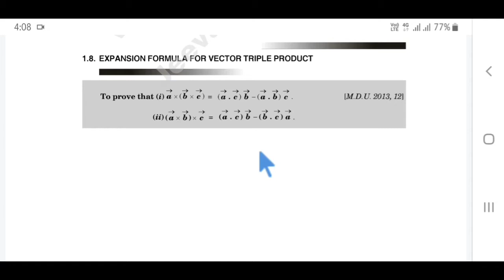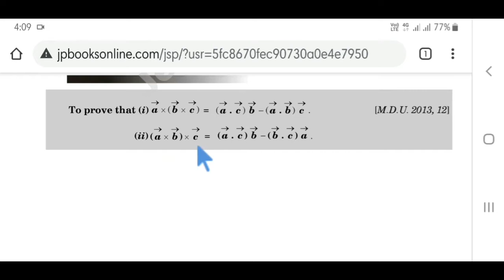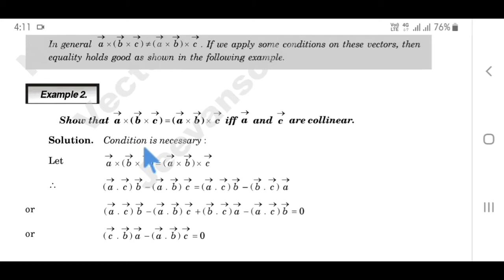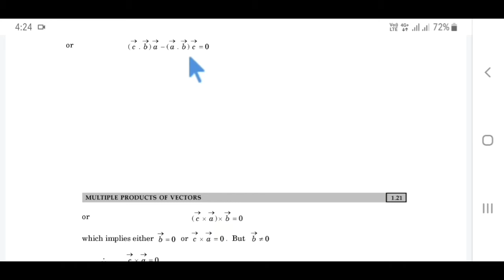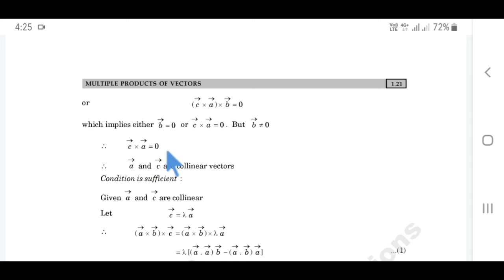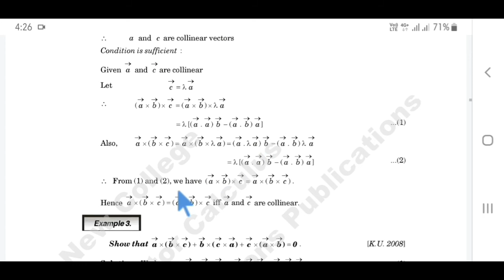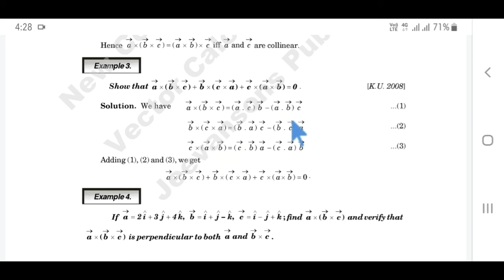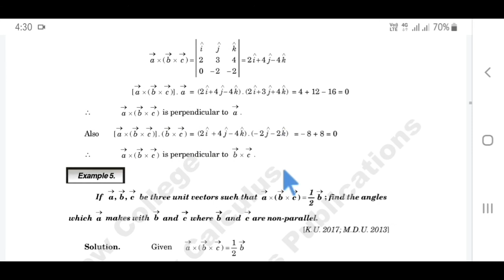Vector Calculus lect. 3